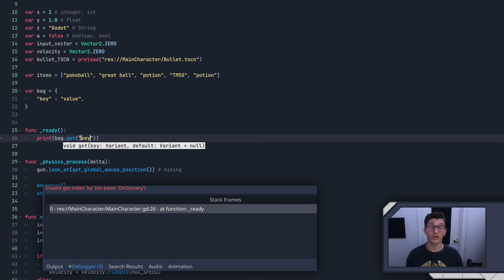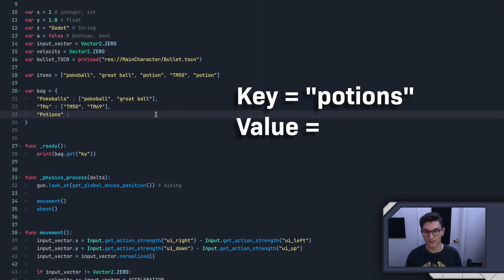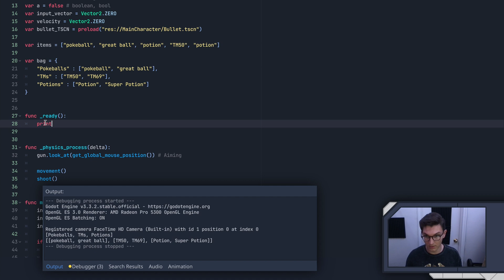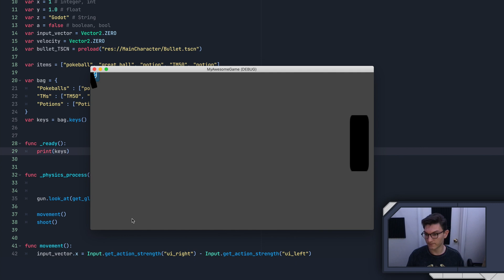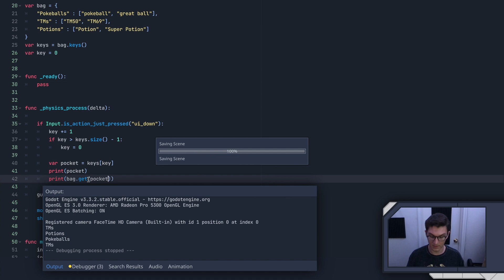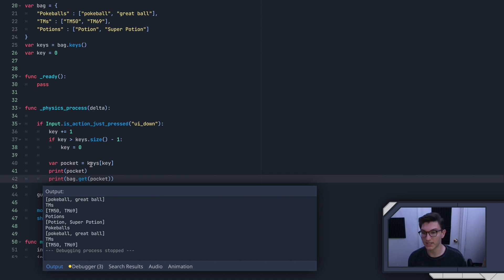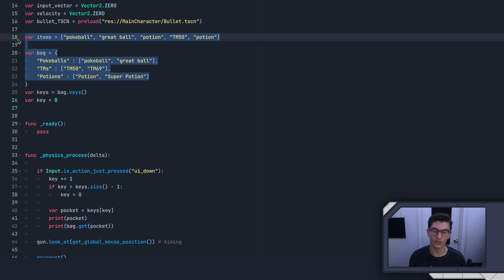Dictionaries in Godot - The Non-Coder's Guide to GDScript 12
In this episode, I expand upon container variables - variables that store multiple other variables or objects.  Specifically, I go over Dictionaries and some of their important functions, how to use them, and I make an example pokemon bag to demonstrate their usefulness.

Chapters
0:00 Intro
1:38 Creating a Dictionary
2:58 Accessing
6:17 Modifying
8:04 Important Functions
9:59 Pokemon Bag Example Link to Playlist